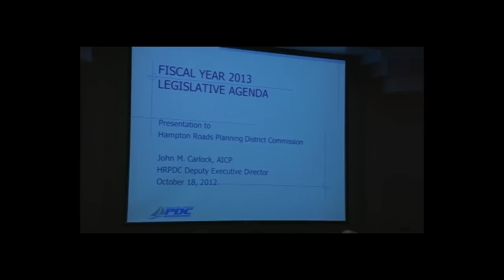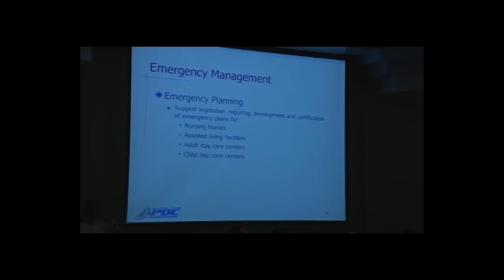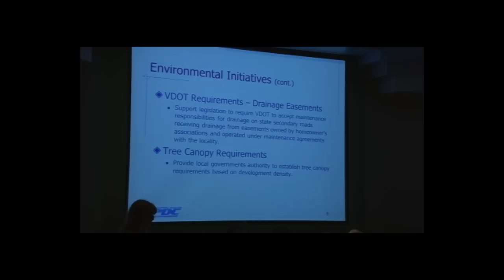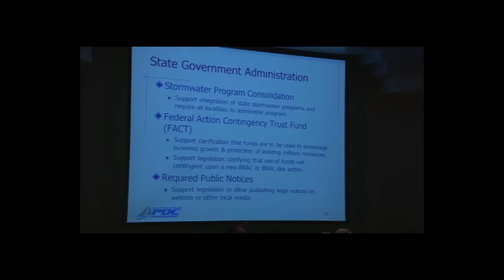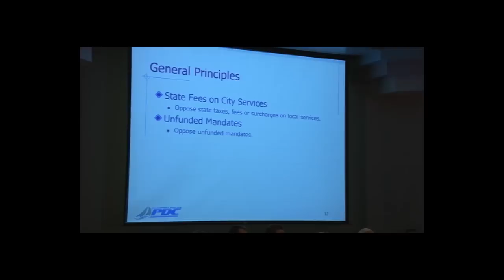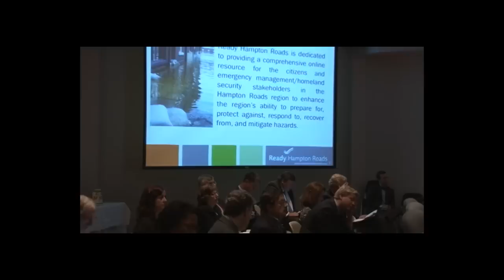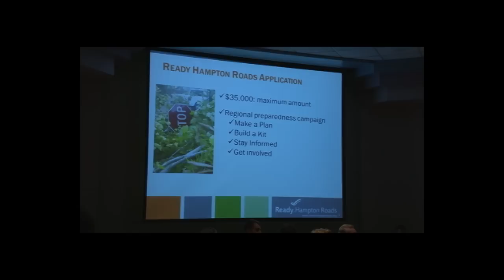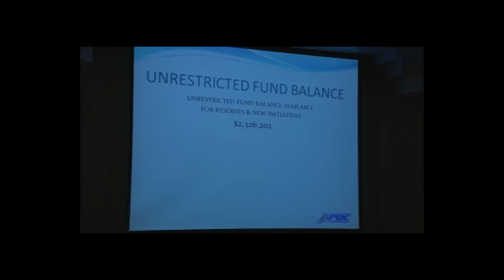HRPDC Oct 2012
The Annual Meeting of the Hampton Roads Planning District Commission held October 18, 2012. Presentations at the meeting included:1) HRPDC Legislative Agenda, 2) ReadyHamptonRoads.org Briefing, and 3) FY 2012 Audit Report.